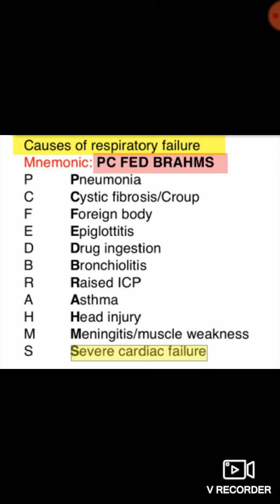Most Impartant trick to learn the respiratory failure related causes